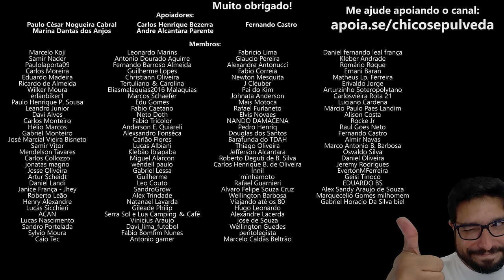NÃO BASTA VENDER BARATO - Gargalos de produção [Bajaj, TVS, Royal Enfield, Shineray]